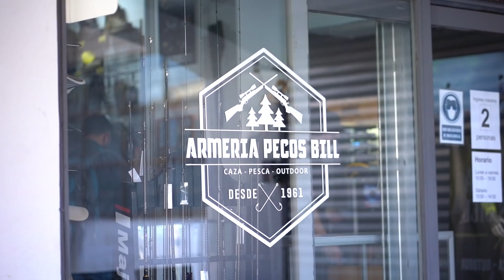Día de GRANDES PELEAS - HardRock Fishing MH